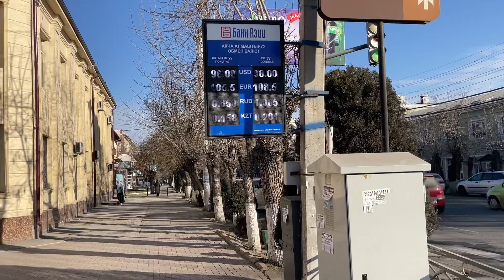4-МАРТ / Доллар, Рубль, Евро СОМГО УШУНДАЙ.